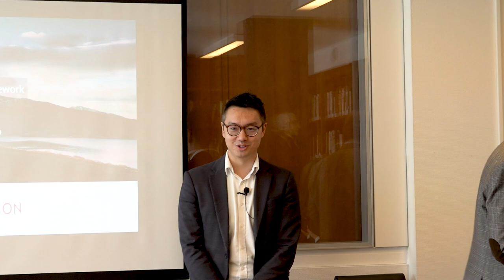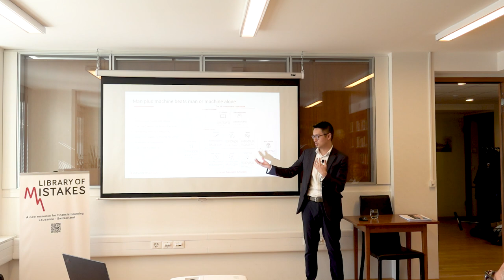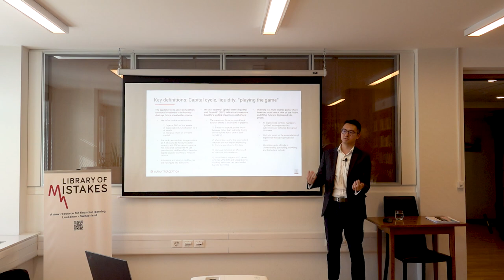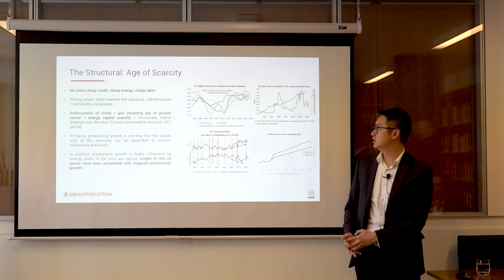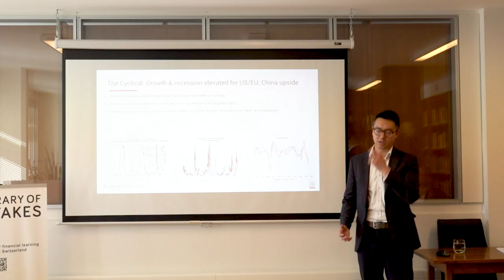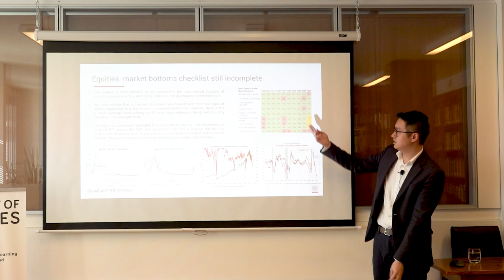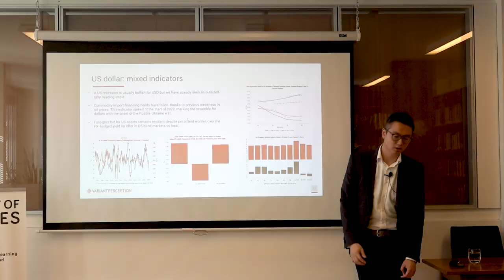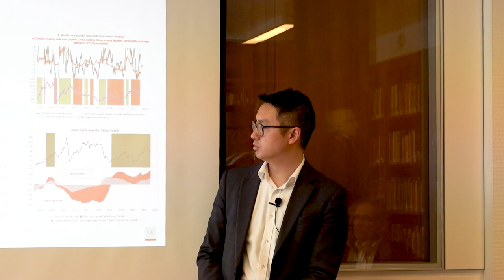Tian Yang. Variant Perception Analytic Framework & Latest Views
Delivered at the Library of Mistakes, Lausanne, on April 27, 2023.